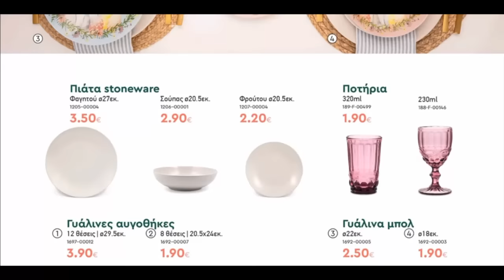Vicko Φυλλάδιο Ισχύει από 16 04 2024 έως 30 04 2024